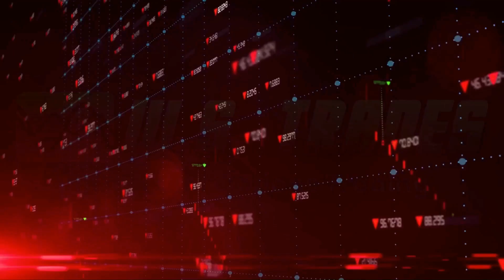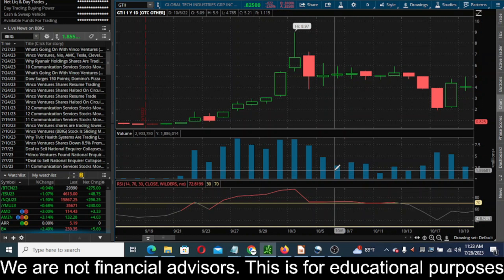GTII Stock Prediction! Global Tech Industries Group Prediction! GTII Stock News! $GTII 7/28/2023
GhatGPT
Thinkscript
Google Stock Analysis
Meta Stock Analysis
Verizon Stock Analysis
BBBY Stock Analysis
Netflix Stock Analysis
Bank of America Stock Analysis
Stock Curry
TSLA Stock
SHOP Stock
ATER Stock
Aterian Stock
NFLX Stock
Netflix Stock
MDVL Stock
thegodpill
Gevo stock
Rcat stock
Prog stock
Chpt stock
Robinhood Stock
Wallstreet Trapper
Gazprom Stock
Meet Kevin
ILUS Stock
INDO Stock
LCID Stock
RSX Stock
Sberbank Stock
TTCF

Sony Stock
SBEV Stock
Netlist Stock
Trey Trades
SDC Stock
Stock Moe
Jim Cramer
Kenan Grace
Matt Kohrs
Stock Moe